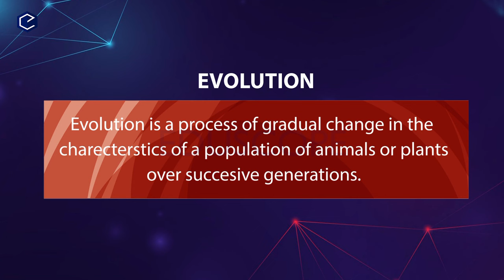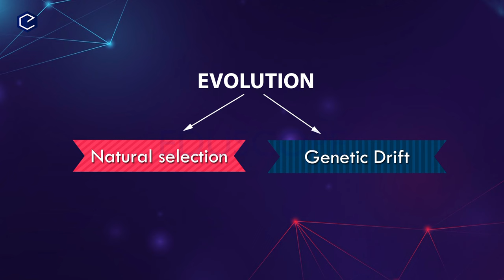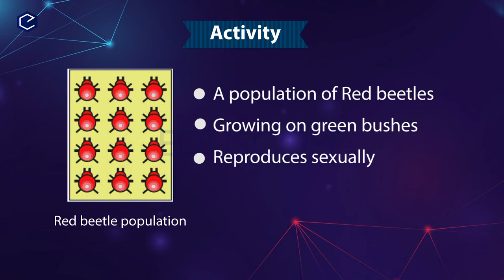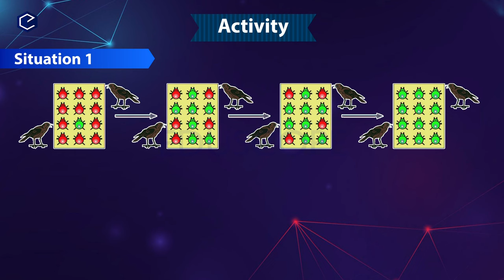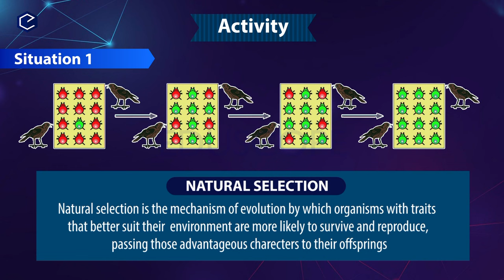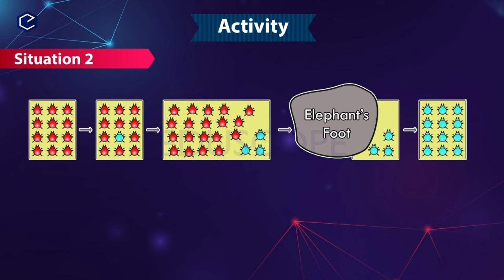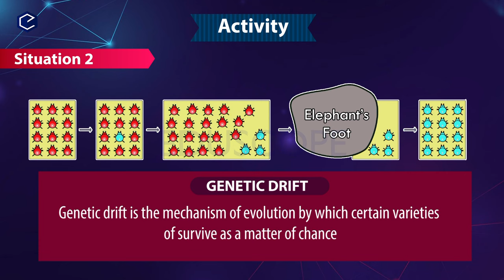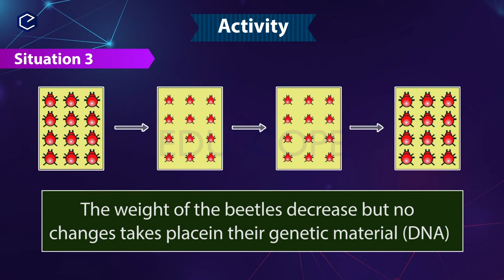Class 10 heredity and evolution in Telugu |10th Biology Chapter 8 | AP & TS Syllabus | Part-3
Class 10 heredityandevolutionclass10 in Telugu |10th Biology Chapter 8 | AP & TS Syllabus | Part-3